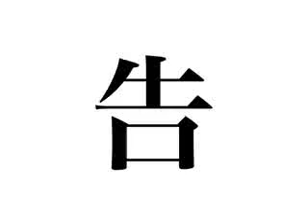Hokuto no Ken Legend of Heroes Trailer 02